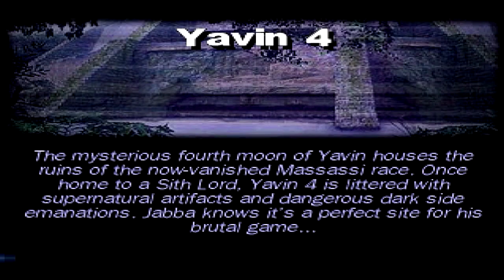Zagrajmy w Star Wars: Demoliton #3 - General Otto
Kolejny odcinek, tak wiec kolejna postać do ogrania w naszej serii. Tym razem 3 postać w kolejce to postać, która. była w Star Warsach i. zrobiła to. i jeszcze. Nie no, tak serio to wogóle ta postać nie jest znana. Niemniej w tym odcinku zagramy postacią starszego męzczyzny, którego celem jest po prostu wygranie turnieju. Ale jego konstrukcja nie ukrywam, zawiera dużo wad. Jakich? Jak mi poszło? Czy miał on bezsensowny ending?
Tradycyjnie liczę, że wszystko jest ok :)